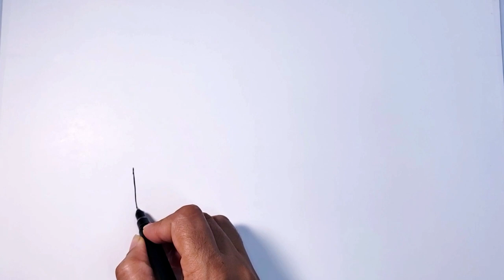How to Draw and Color Pirate Ship | Drawing & Coloring for Toddlers | Easy drawing Step by step